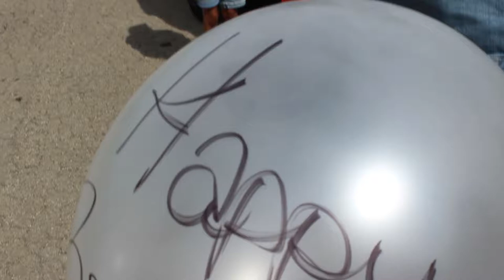Toddler shaves head!!!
Hey guys, I know I've been MIA. My editing software was acting up for the longest. and on top of that I lost my camera battery!

Thiis vlog starts off with a clip of my new nephew.. then you'll see my family and I at my grandmother grave, releasing ballons for her birthday. After that, We talk to Ava about her shaving her head!!